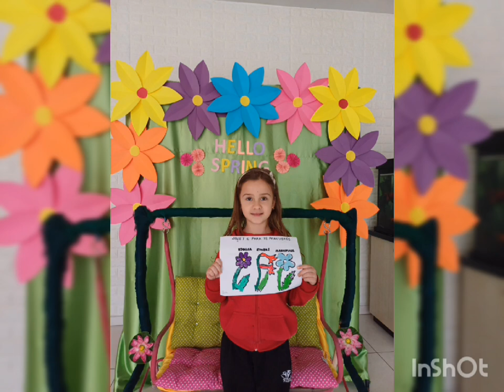Sticky Note Mosaic: "First Spring Flowers" 🌺🌹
Let's get creative with a sticky note mosaic inspired by the beauty of the first spring flowers! 🌸💐🌼 Using colorful sticky notes, we'll create a stunning mosaic masterpiece that captures the essence of springtime blooms.

Gather your sticky notes in shades of pink, red, and yellow to represent flowers like roses, tulips, and daisies. Then, using a blank canvas or a large sheet of paper as your base, start arranging the sticky notes to form intricate flower patterns and designs.

As you stick each note in place, envision the vibrant colors and delicate petals of the first flowers of spring coming to life on your canvas. Let your creativity blossom as you create a mosaic that celebrates the beauty and joy of the season.

Once your mosaic is complete, step back and admire your masterpiece. Display it proudly as a reminder of the beauty that surrounds us during the first blooms of spring! 🌺🌹✨

Mozaik me letër ngjitëse "Lulet e para të Pranverës" 🌺🌹